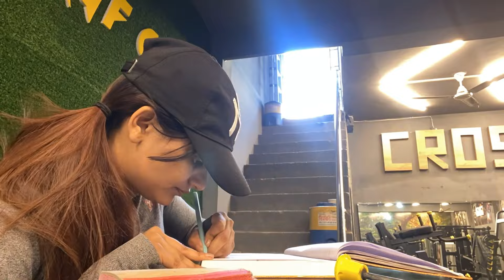यह क्या किया मेरे Instagram का Instagram Team ने || क्यो Suspend हुआ देखिय पूरी बात || Mahisingh